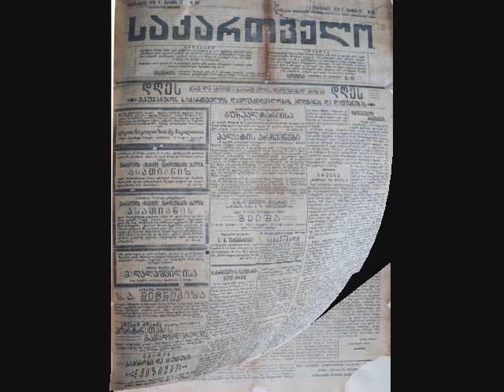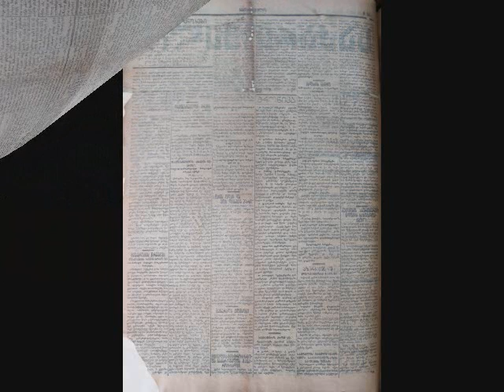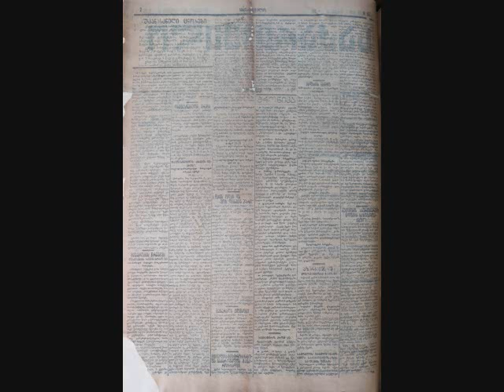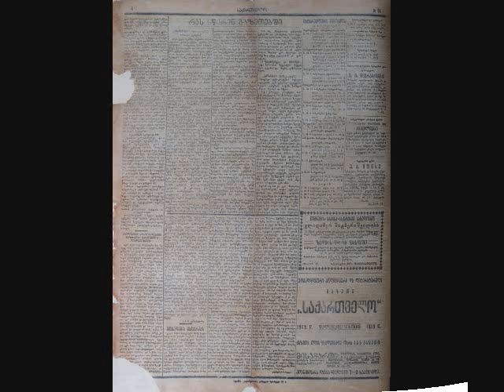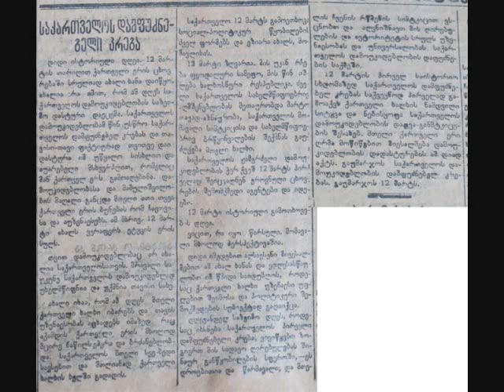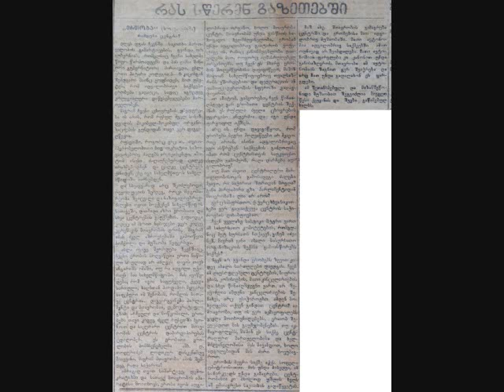ისტორიად ქცეული პრესის ფურცლები/“დილის არხი“/რადიო იმედი, Radio Imedi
1919 წლის გაზეთის "საქართველო" მიმოხილვა.
წამყვანი: თეიკო ანჯაფარიძე,
რადიო იმედი, „დილის არხი",
105.9 (თბილისის სიხშირე),
12 მარტი, 2019 წელი